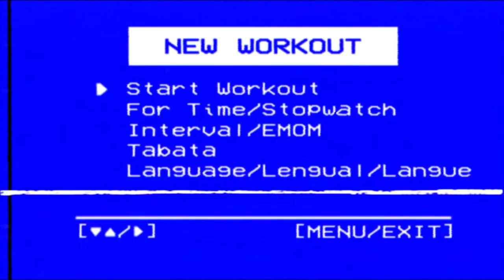8 MIN FULL BODY MOBILITY FLOW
Try this 8 MIN FULL BODY MOBILITY FLOW with Sophie and improve your mobility!
YOU STRUGGLE TO TRAIN AT HOME? GET OUR STRUCTURED & FUN HOME GYM PROGRAM NOW 2 WEEKS FOR FREE.⁣⁣⁣⁠
WHAT YOU GET.⁣⁣⁣⁠
✖️5 FULL TRAINING DAYS.⁣⁣⁣⁠
✖️TRAINING PLAN VIA APP.⁣⁣⁣⁠
✖️DAILY STRENGTH & CONDITIONING.⁣⁣⁣⁠
✖️MINIMAL/NO EQUIPMENT VERSION.⁣⁣⁣⁠
✖️DIRECT CONTACT TO COACHES⁣⁣⁣⁠

⇣ FOLLOW THE BOX SUPPLIES TO NOT MISS OUR NEWEST DROP